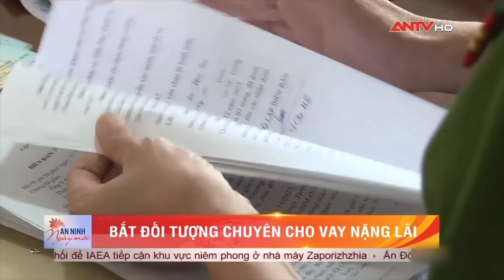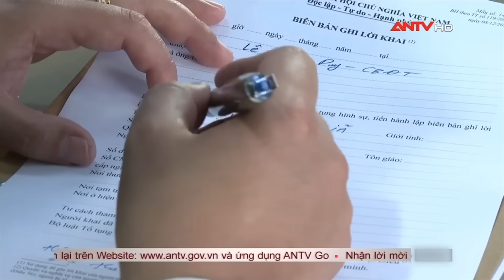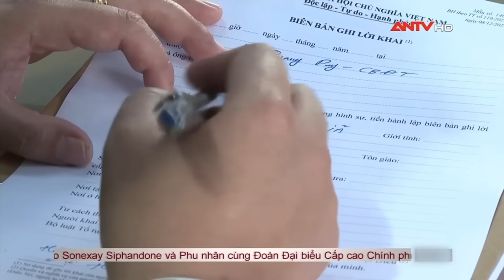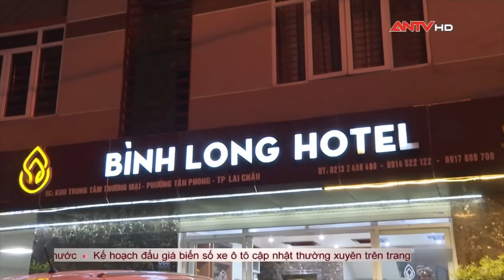Tin tức an ninh trật tự nóng, thời sự Việt Nam mới nhất 24h trưa 6/1 | ANTV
Mời quý vị và các bạn xem thêm: Tiếng chó sủa ‘chỉ điểm’ kẻ sát hại người tình rồi nhét vào bao tải dứa phi tang